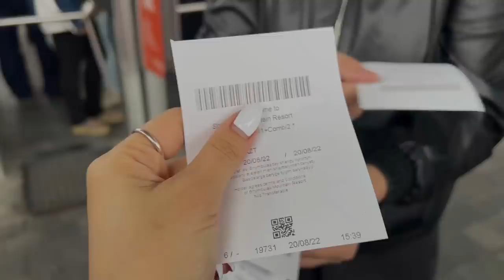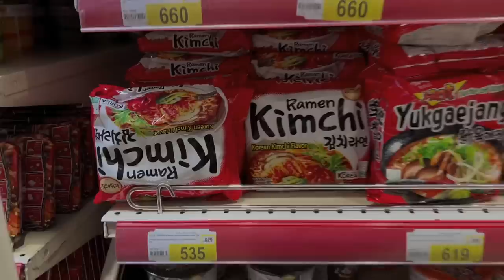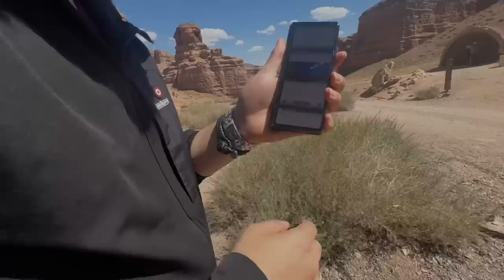СНЕГ И ЖАРА в Шымбулаке и Чарынском каньоне.ЧТО ЗА АВГУСТА? 쉼블락과 차른캐년 Кореянка Minkyungha|경하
вы наверно уже были в Шымбулаке и Чарынском каньоне да?
я еще 27 октября приеду в Астану!!!

⚫корейские осметиеи

реклама/работа- вк/insta